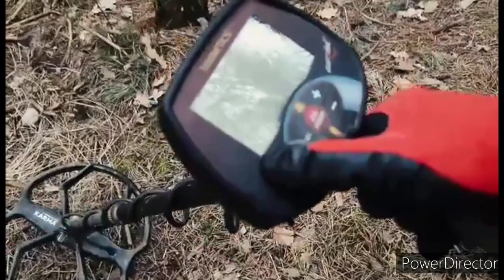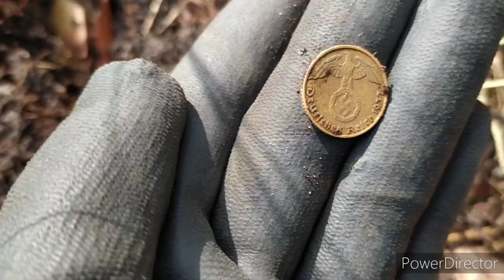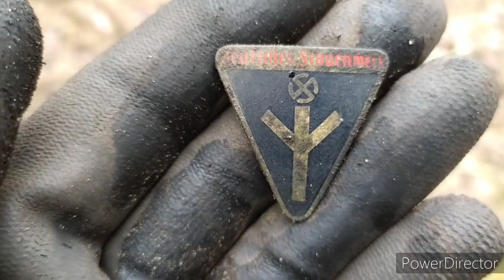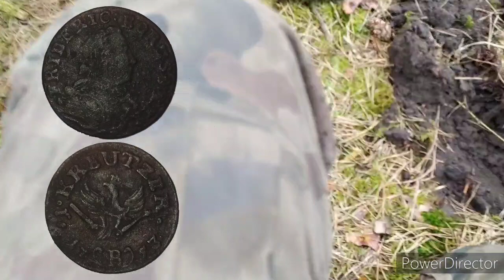Wykopki odc 124 - Wpinka tajnej okultystycznej organizacji